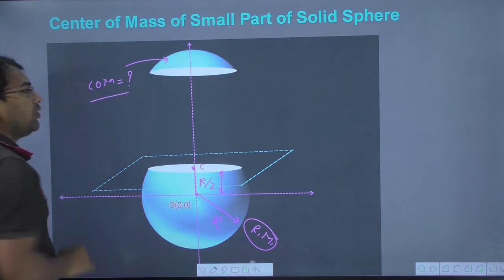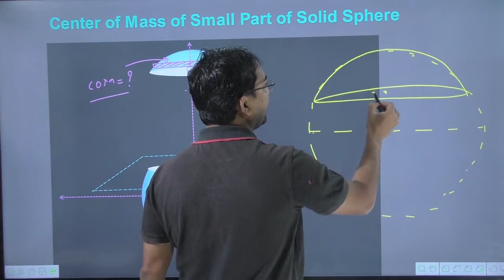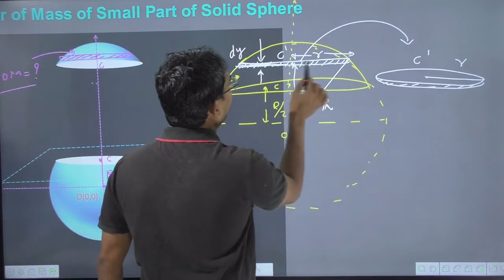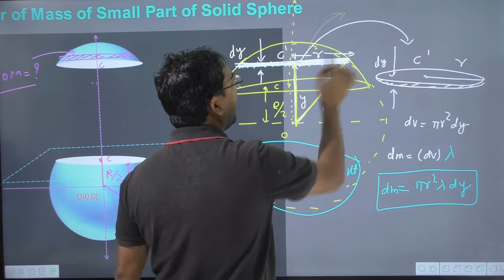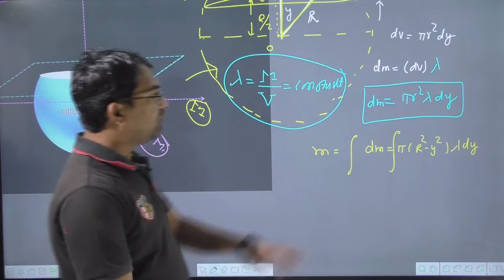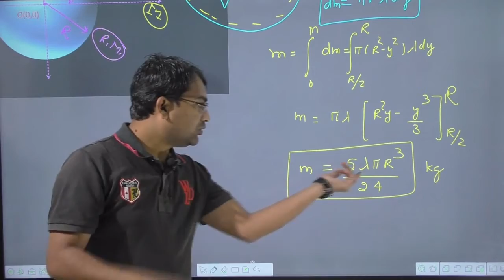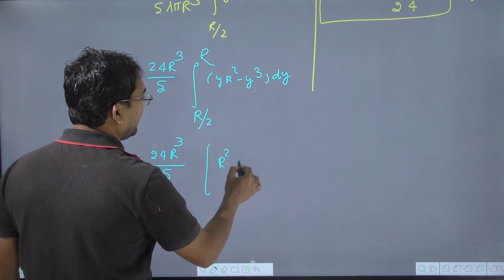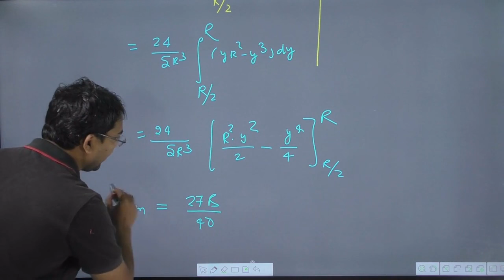Lecture No.14 | Centre of mass when a part is removed | centre of mass a part of solid sphere